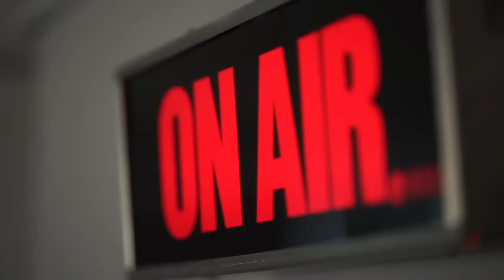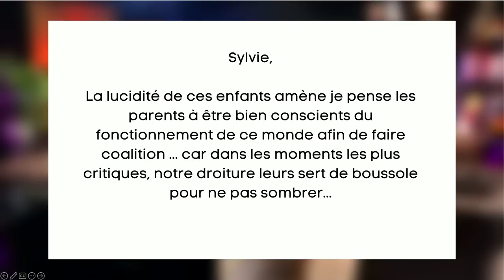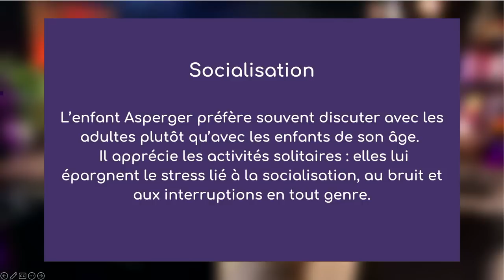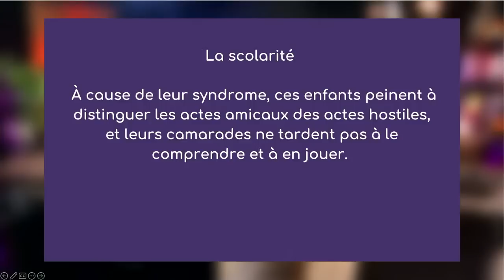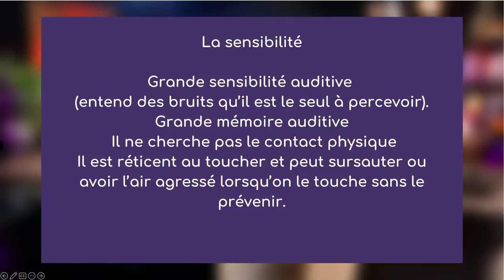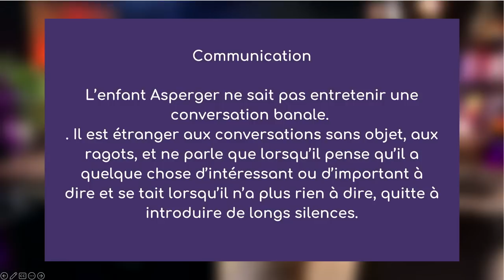Christophe Alévêque - Quand la réalité est moche, on en invente une autre…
Humoriste et acteur, Christophe Alévêque est l’auteur de :
. On marche sur la dette, avec Vincent Glenn,
. Bienvenue à Webland, avec Jean-Philippe Bouchard
. Éloge du vieux con moderne, paru en 2021 aux Éditions du Cerf.

Il publie ici son premier roman.
Un magnifique roman et une mise en parallèle avec son petit garçon diagnostiqué autiste à l’âge de 2 ans.

Quand la réalité est moche, on en invente une autre…

« Avec mon fils et ma culpabilité, nous formons un trio de survivants Je joue mon rôle de victime à merveille, à croire que je me suis découvert une vocation tardive de martyr… Stop. Arrête de t’apitoyer sur ton sort. Fais preuve d’imagination pour une fois dans ta vie. Albert est ta seule raison d’être. Occupe-toi de lui au lieu de jouer les victimes. »